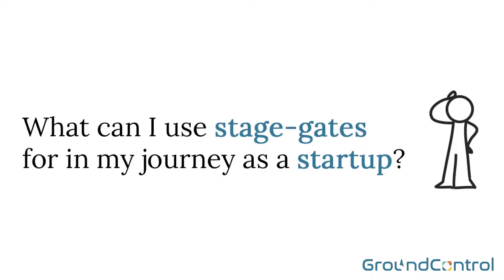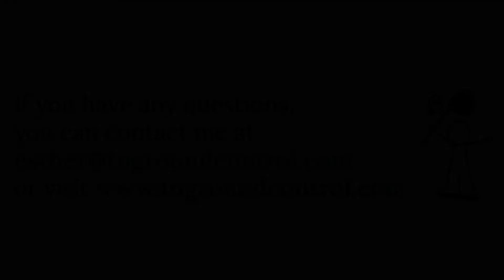What can I use stage-gates for in my journey as a startup?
In this short video, Esther Gons explains the essence of why it is important to have stage-gates in place as a startup.
To learn more about our NEXT Canvas framework or to download the framework, go